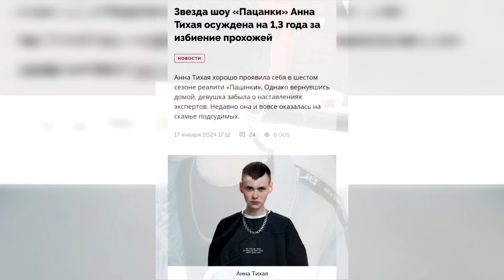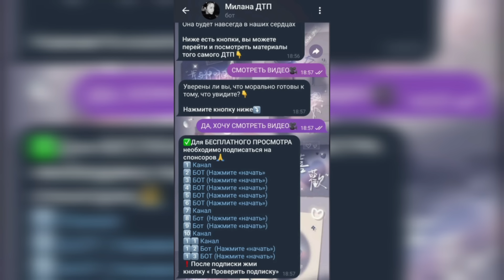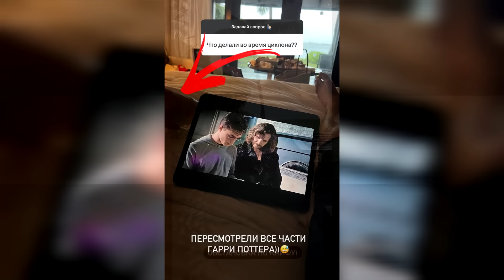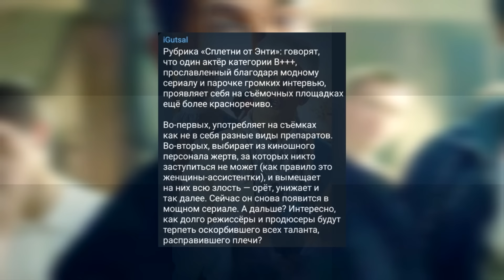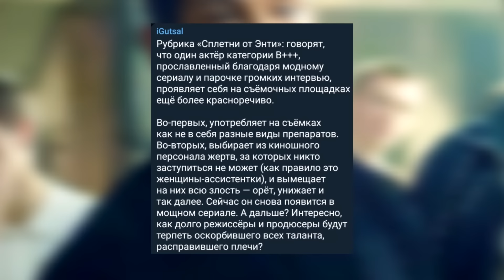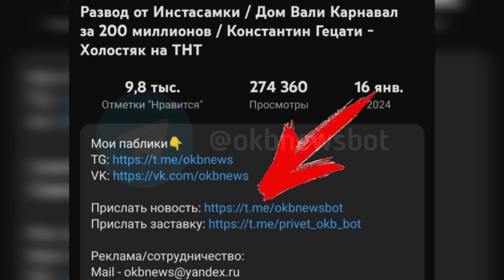Егорик застрял в Дубае / Крид и Амина скрывают отношения / Никиту Кологривого спалили с запрещенкой?